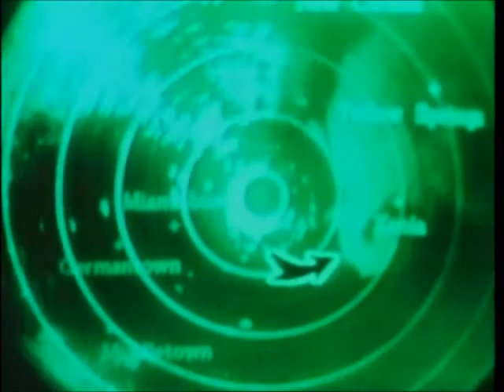1974 Super Outbreak Radar Scan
This radar scan was when a tornado was heading toward Xenia. Notice the strong hook echo on radar. Makes me think with today's technology, how strong and well defined the hook echo would be on radar if this would've happened in today's time. 148 tornadoes touched down in 13 states plus Ontario within an 18 hour period. 7 F5 tornadoes (including the Xenia tornado) touched down during the outbreak.